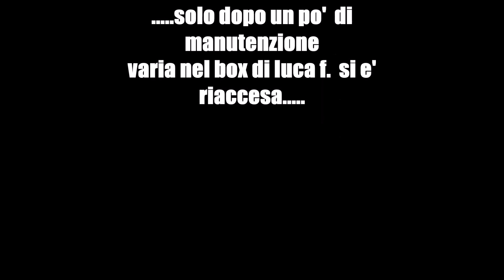le pozze del diavolo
luca f. alle prese con le pozze del demonio